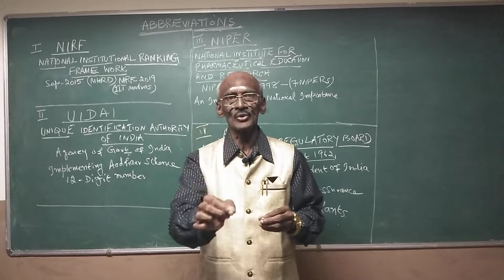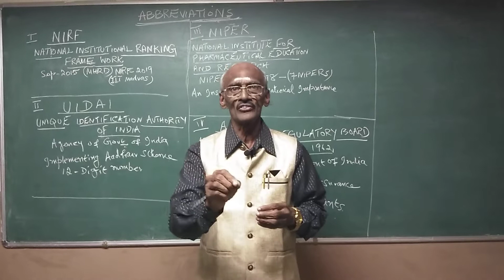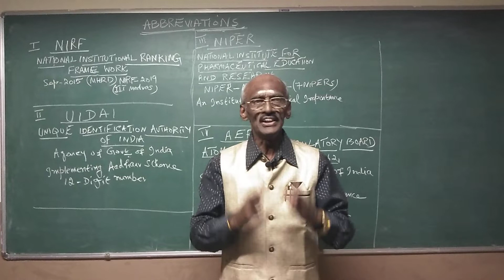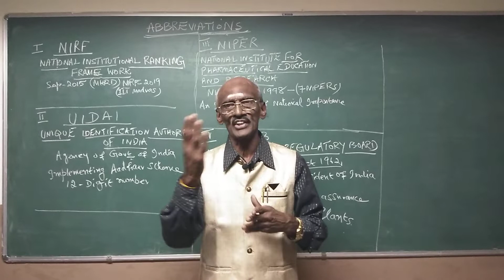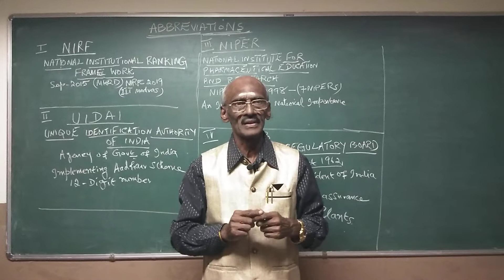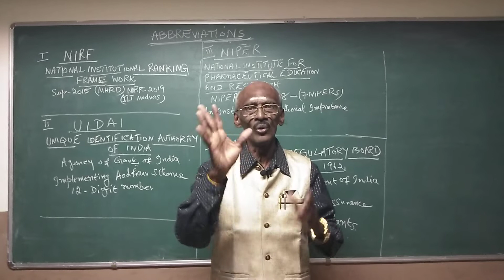COMPETITIVE EXAMS - ABBREVIATIONS - PART III - NIRF, NIPER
NIRF,  UIDAI, NIPER, AERB.